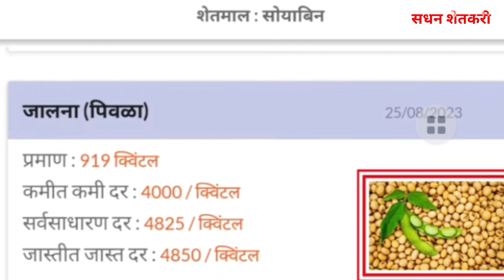🔴आजचे सोयाबीन बाजारभाव || 26 ऑगस्ट